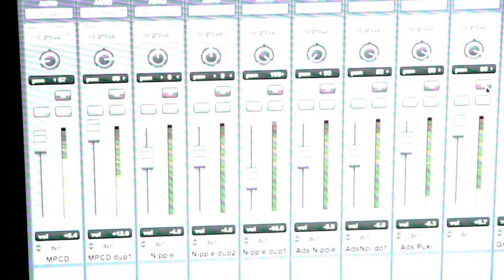Le Coterie - Back From Tha Grave (Official Video) Ft. Young Nipple, Pukï Fuck It & Slimy Bastard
***OFFICIAL VIDEO*** "Back From Tha Grave" that ratchet ass song off Le Coterie's 2017 Debut EP "This Isnt Even My Final Form"

Additional editing by Young Nipple